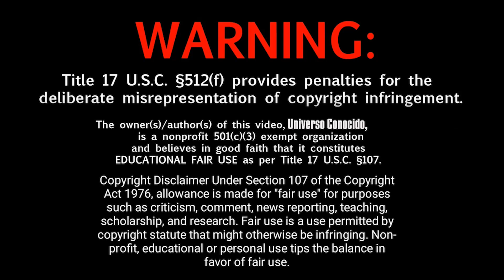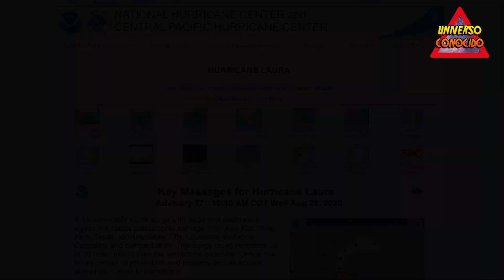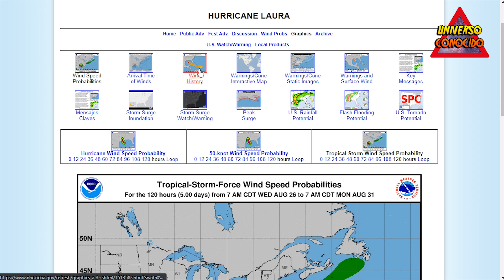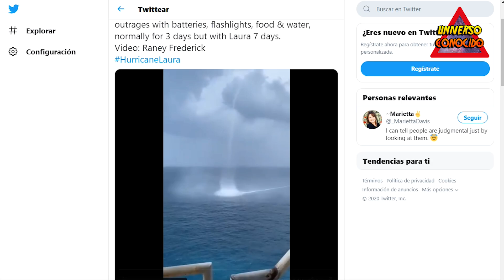ACABA DE SUCEDER: IMPRESIONANTES TROMBAS MARINAS CAPTADAS EN CÁMARA GOLFO DE MÉXICO (HURACÁN LAURA)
Un video muestra hasta seis trombas marinas al suroeste de Galliano.

Otro muestra un pico masivo de cerca en Leevilee, Luisiana, cerca de Grand Isle, según el meteorólogo Scot Pilie, con sede en Nueva Orleans.

Ed Piotrowski, meteorólogo de WPDE, lo describió como "los chorros más pintorescos que he visto en mi vida. ¡Casi parece la Guerra de los Mundos!"

La Administración Nacional Oceánica y Atmosférica (NOAA) divide las trombas marinas en dos categorías: buen tiempo y tornadic.

Las trombas marinas tornadic son tornados que se forman sobre cuerpos de agua y están asociados con tormentas eléctricas severas y clima extremo, según las autoridades. Se desarrollan hacia abajo desde el cielo.

Las trombas marinas de buen tiempo se desarrollan desde la superficie del agua hacia arriba debajo de las nubes que forman, según la  NOAA . Por lo general, estos se mueven muy poco y se disipan rápidamente si tocan tierra.

La tromba marina o manga de agua es un embudo que contiene un intenso vórtice o torbellino que ocurre sobre un cuerpo de agua, usualmente conectado a una nube cumuliforme. Las trombas marinas se dividen en dos tipos: tornádicas y no tornádicas. Como indica claramente su nombre, las primeras son tornados, ya sea formados sobre el agua o formados en tierra y que pasaron luego al medio acuoso. Las segundas, si bien similares en apariencia, no son tornados.

Las trombas tornádicas son justamente tornados sobre el agua, cuya formación depende de la existencia del denominado mesociclón, un sistema de baja presión en la escala de 2 a 10 km, que se forma dentro de una tormenta eléctrica muy severa, organizada y persistente denominada supercelda. Este tipo de trombas son más raras, por cuanto los tornados en general se forman en los continentes, donde la fuente de calor superficial y los contrastes de masas de aire son mayores. Los daños que produce un tornado son muy severos, por cuanto implican vientos de hasta 512 km/h (F6 en la escala Fujita).

Las trombas no tornádicas (llamadas fair-weather waterspouts en inglés) no están asociadas a la tormenta del tipo supercelda y son mucho más comunes que las tornádicas. En general se forman bajo la base de grandes cúmulus o de cumulonimbus y su severidad rara vez excede el tipo F0 en la escala de Fujita (menos de 116 km/h), aunque representan de cualquier manera un riesgo serio para la navegación. La rotación se origina desde las capas inferiores del suelo y no depende de la preexistencia de un mesociclón.

Este tipo de trombas marinas tienen una dinámica similar a otros fenómenos muy comunes, los diablos de arena o simplemente torbellinos de arena o de tierra, a menudo observables en playas y desiertos, aunque es más intensa. Ambos vórtices se hacen visibles donde el viento levanta partículas del suelo con relativa facilidad (ya sea arena, tierra o agua) y no podrían advertirse por ejemplo en un bosque o pradera. Además las trombas marinas cuentan con una carta a su favor: el aire es más húmedo sobre el agua y puede condensarse al haber un fuerte descenso de la presión atmosférica, lo cual lo hace visible con la forma de «nube embudo». Esta caída de presión es justamente lo que sucede en el interior del torbellino.

huracan laura, tormenta, tormenta laura, laura, tormenta tropical laura, universo biblico

MUCHÍSIMAS GRACIAS!!!